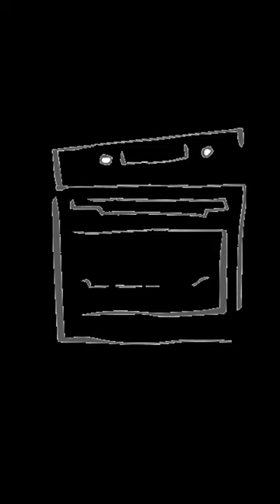Oven baked lamb short recipe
How to cook oven baked lamb simple easy tasty recipe